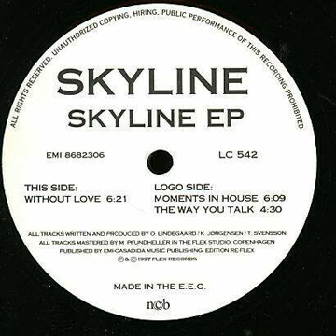Skyline - Moments In House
Released 1997 by Flex Records